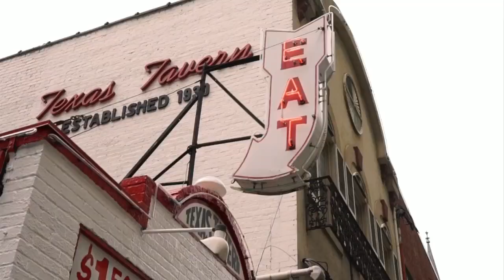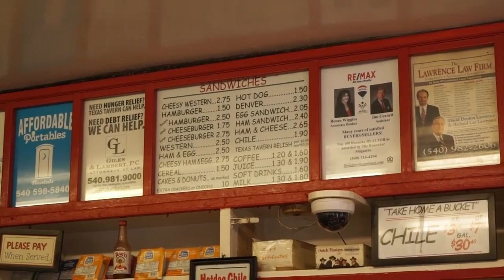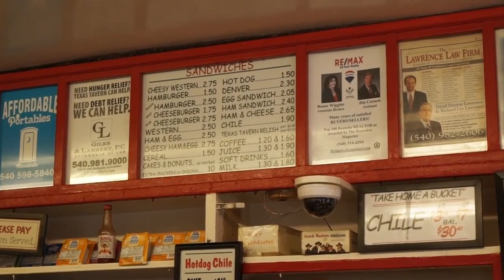A Cool New Designation for Texas Tavern!